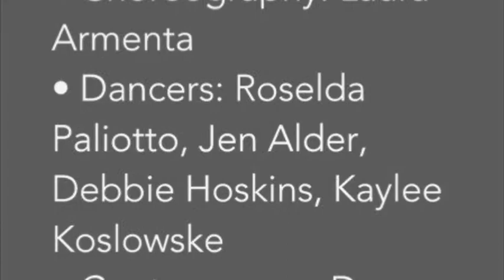"Emerging"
Contemporary Dance Class
Level 1 students
2017